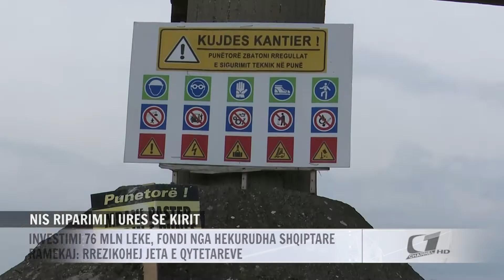NIS RIPARIMI I URES SE KIRIT, INVESTIMI 76 MLN LEKE, FONDI NGA HEKURUDHA SHQIPTARE